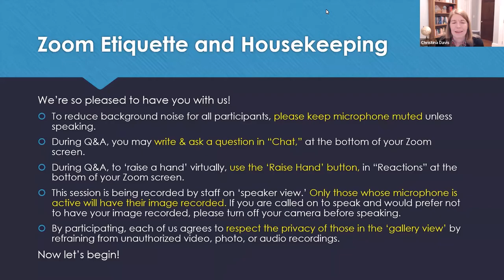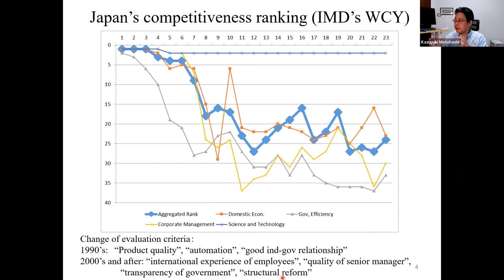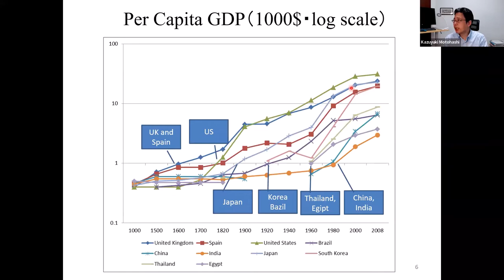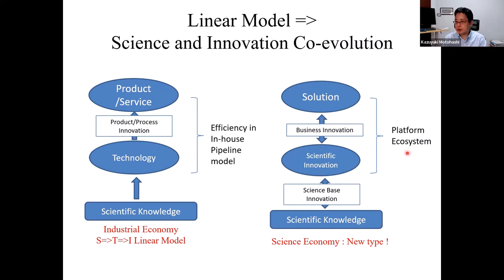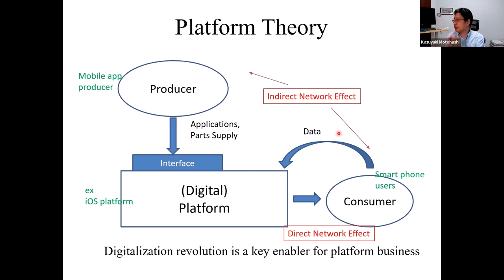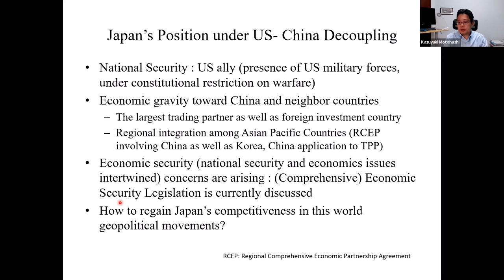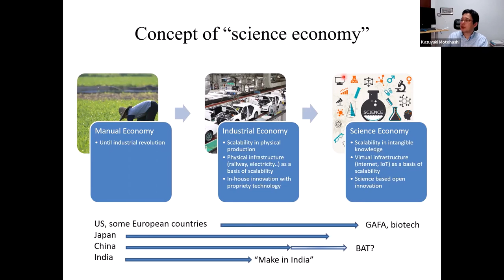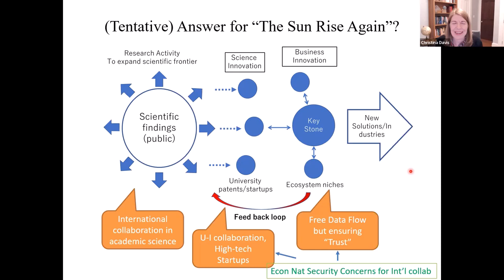Kazuyuki Motohashi, "Japan's High-Tech Competitiveness in an Era of U.S.-China Decoupling"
[“Show More” for timestamps] Kazuyuki Motohashi on "Japan's High-Tech Competitiveness in an Era of U.S.-China Decoupling." Director Christina L. Davis moderates. This seminar is part of the Special Series on Japan-U.S. Cooperation in Digital Governance. Recorded 3/21/2022.

Kazuyuki Motohashi is Professor at the Graduate School of Engineering within the University of Tokyo. Christina Davis is Director of the Program on U.S.-Japan Relations; Professor of Government; and the Susan S. and Kenneth L. Wallach Professor at the Radcliffe Institute for Advanced Study at Harvard University.

0:01 Introduction and Opening Remarks, Christina Davis (Harvard)

2:33 Kazuyuki Motohashi, "Japan's High-Tech Competitiveness in an Era of U.S.-China Decoupling"

46:19 Q&A and Closing Remarks; moderated by Christina Davis (Harvard)